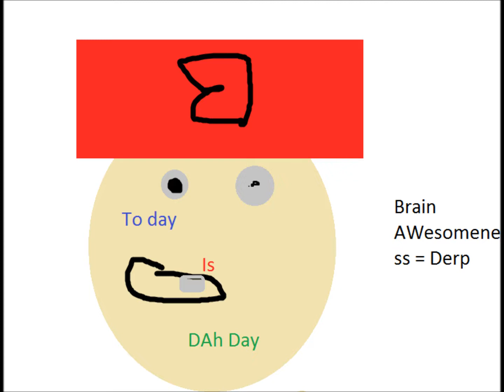Reno Rants Disney Channel